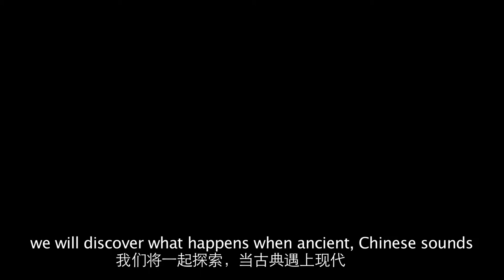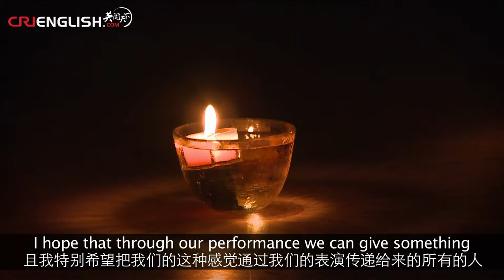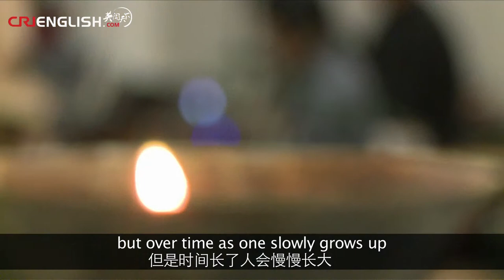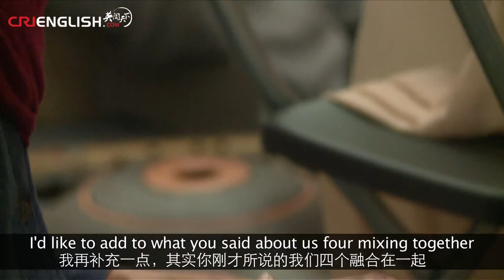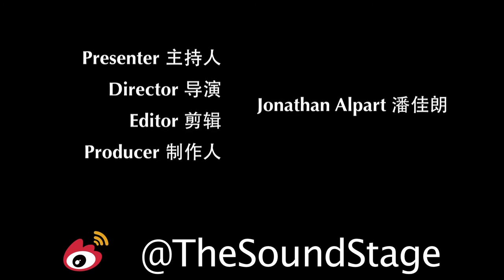The Sound Stage - Episode 55: Music & Space 音乐与空间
EZ Café's Lucy is back with an electrified zither and musical accompaniment from the depths of the heart.

Away from the typically loud and dingy rock clubs, this episode transports to you a magical world of sound exploration and innovation.  Lucy and her friends bring ancient Chinese music into the 21st century, and will leave you spellbound.

MUSIC & SPACE is:

露西儿 Lucy: 古筝 Zither
那木  Namu: 吉他 Guitar
张笛 Zhang Di: 笛子 Flute
杨冬 Yang Dong： 打击 Percussion

Next episode:
Fuzzy Mood

WeChat Official 微信公众号:
CRITheSoundStage